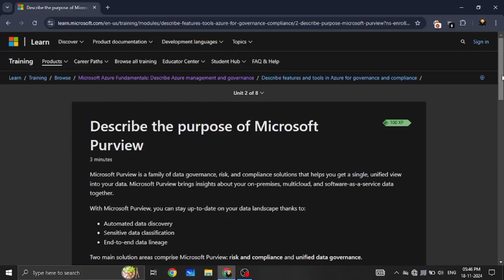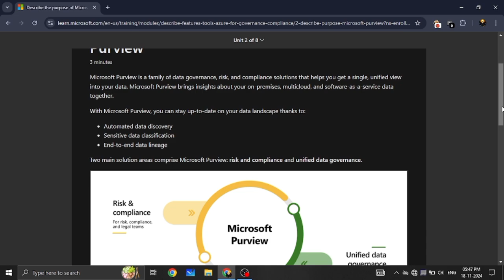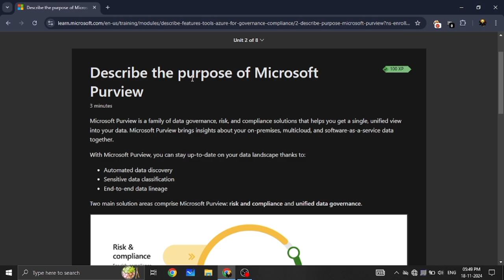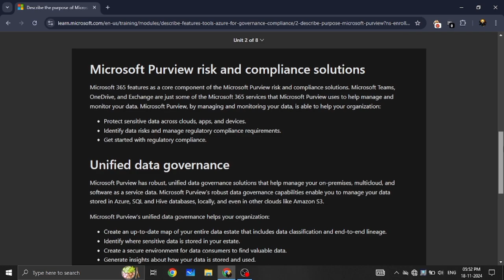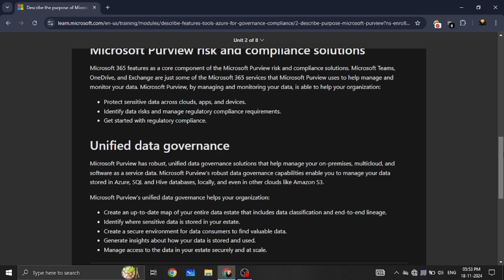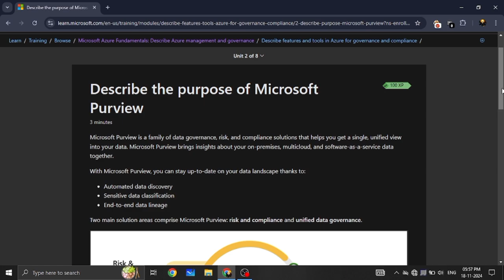Microsoft Azure Fundamentals | AZ-900 | Tamil Cyber Security | part - 23